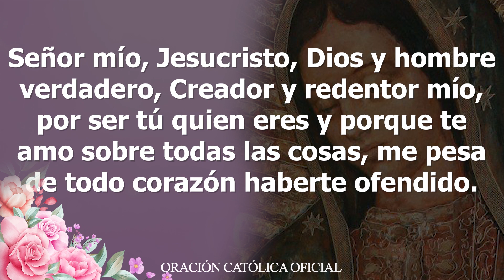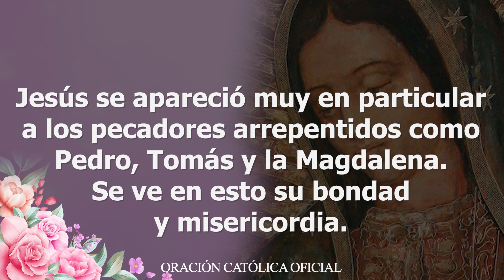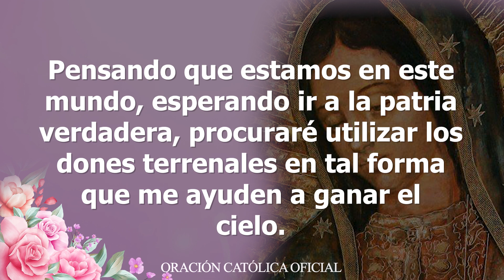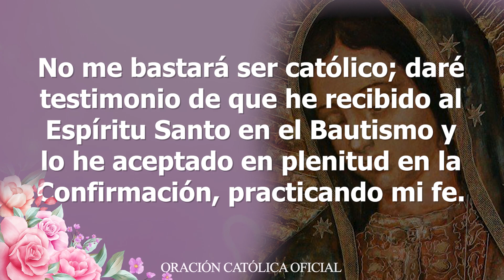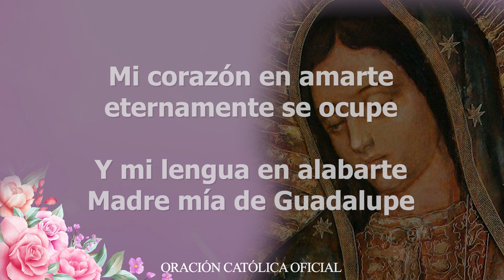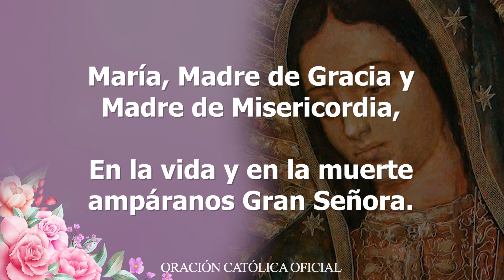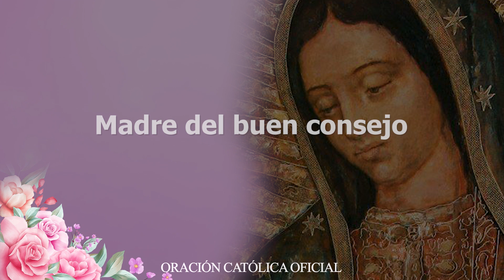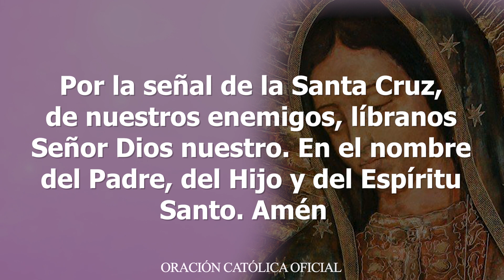SANTO ROSARIO HOY DOMINGO 12 DE SEPTIEMBRE DEL 2021 MISTERIOS GLORIOSOS/EL SANTO ROSARIO DE HOY🙏🏻♥️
SANTO ROSARIO de Hoy Domingo 12 DE SEPTIEMBRE de 2021 MISTERIOS GLORIOSOS//VIRGEN MARÍA DE GUADALUPE

RECEMOS EL SANTO ROSARIO CON AMOR. AYÚDANOS A COMPARTIRLO PARA QUE MÁS PERSONAS SEAN BENDECIDAS